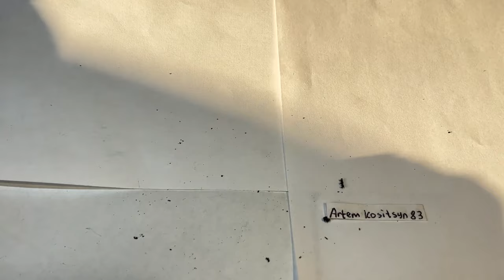How to get high voltage diodes from the flyback transformer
Such a transformer is found in televisions and monitors on a kinescope. Inside the transformer there are high-voltage diodes. They can be obtained by heating the transformer